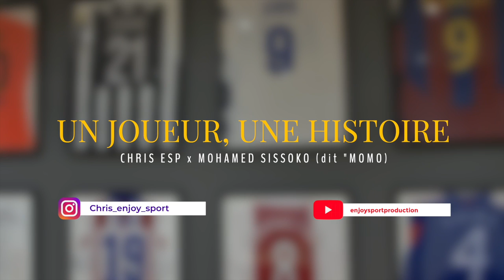"j'ai joué contre les plus grands, ZIDANE, Ronaldinho, CR7" Un joueur, une histoire Momo Sissoko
Dans ce nouvel épisode de "un joueur, une histoire" Momo sissoko revient sur sa carrière, Valence, liverpool, la juventus..., ses différents coéquipiers (Del piero, gerrard, xavi alonso, ibrahimovic, pastore...)

Il aborde également son passage au paris saint germain et nous donne son point de vu sur le projet qatari.

Pressenti pour devenir le nouveau président de la fédération malienne de football, il nous explique les différentes problématiques liées à la sélection.